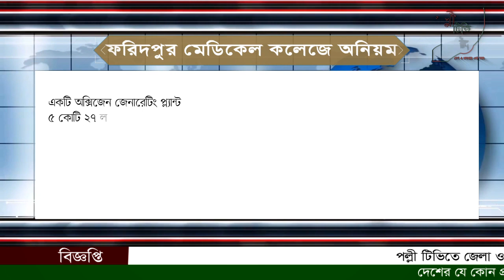ফরিদপুর মেডিকেল কলেজের অনিয়ম পল্লী টিভি সংবাদ Polli Tv News